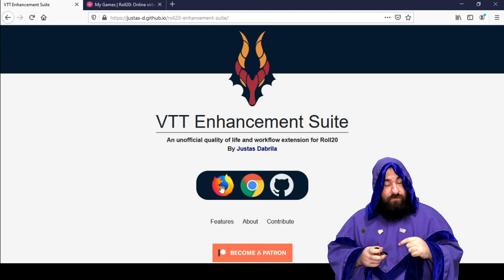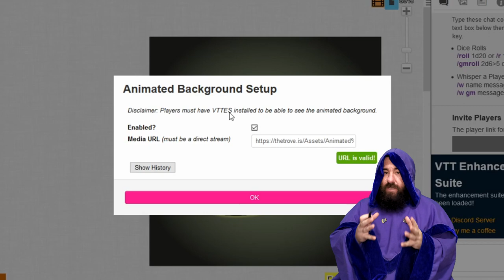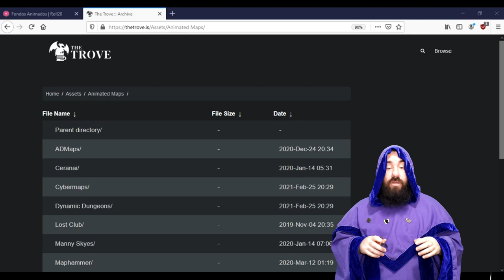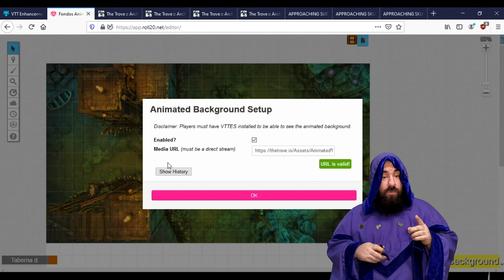Taller de Juegos de Rol 🔧 Cómo agregar FONDOS ANIMADOS a tu campaña en Roll20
Si querés sumarle más realismo e inmersión a tu aventura, no hay nada como un buen fondo animado para que esa caverna, lago o barco se vean más vivos! Es muy fácil y sencillo, sólo necesitan seguir nuestro tutorial, explicado en menos de 5 minutos, y estas dos cosas: